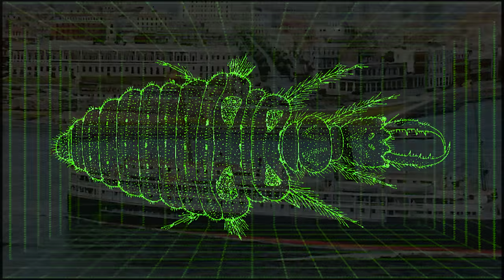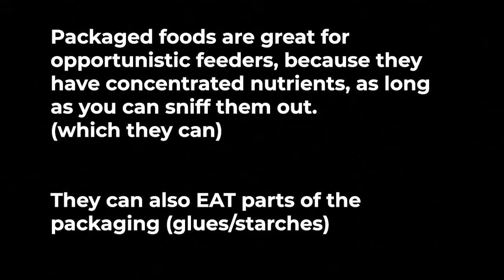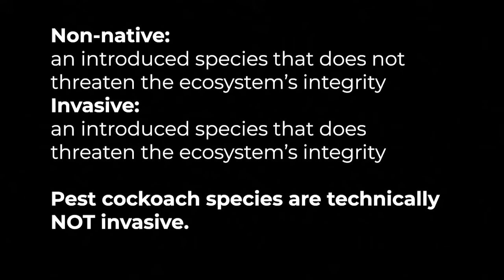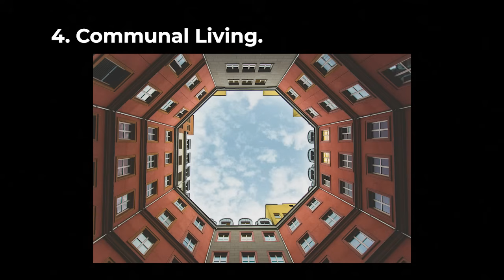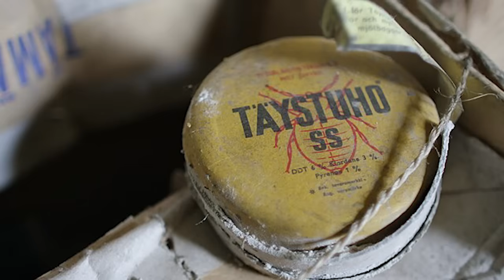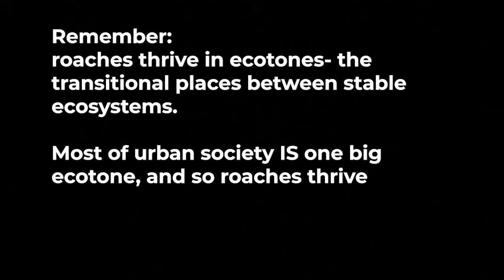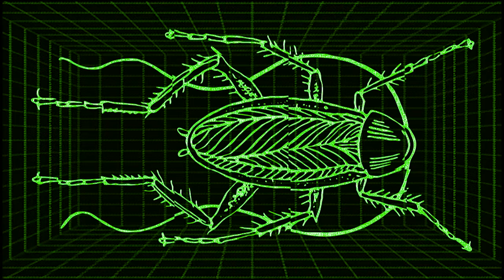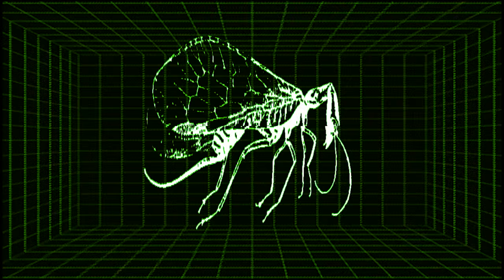Cockroaches vs Industrialization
Corrections:

Tangerine dream love on a real train cover.

Loketoke (discord id/Inaturalist id)

Footageisland
Cockroach house
You won’t believe how cockroaches secretly thrived while humans were building the modern world! 🪳 From creeping into factories to hitching rides across continents, these tiny survivors turned industrialization into their personal playground. Discover the shocking strategies that made cockroaches masters of adaptation and why they’re still winning in our cities today. Watch now to see the hidden side of urban life you never knew existed!